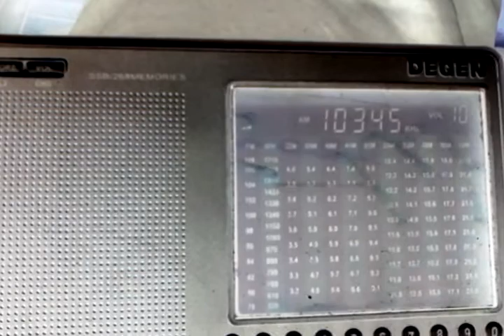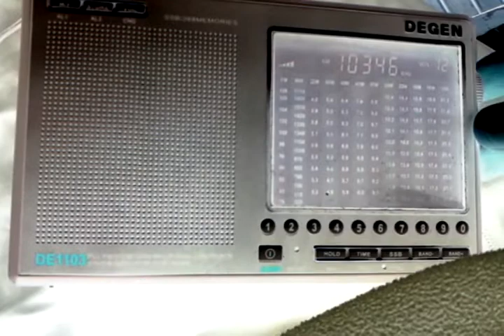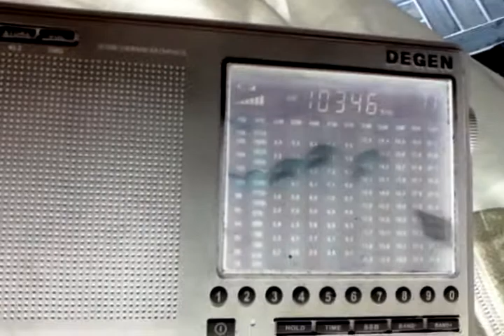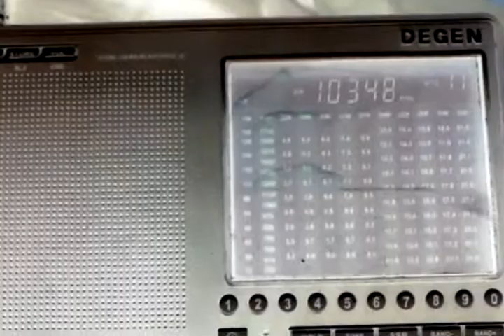10345khz spanish lady V02 Number station HM01 Zahlensender 2014.6.29 Shortwave Kurzwelle DX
The Others ON AIR? received in Voerde, N-W Germany 29.6.14, 8:30am, no SSB with Degen 1103,u can hunt these spy transmits with any cheap pocket SW radio like 10€ ORF200 saturn/mediamarkt